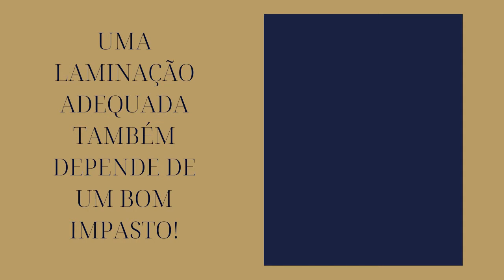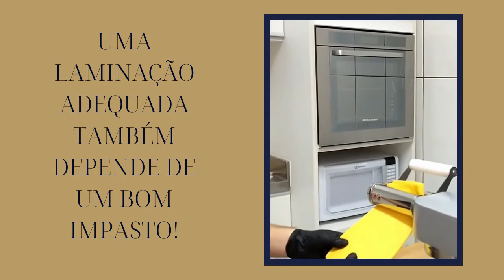Uma laminação adequada também depende de um bom impasto!